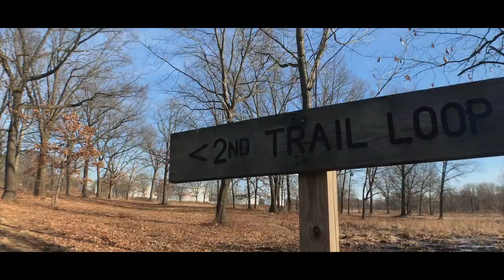Everything is Changing: The New Normal | March 2020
March 17, 2020 / VLOG NO. 162 – This is the new normal. I went out on a walk to the Hoosier Prairie to clear my mind with everything that’s been going on with the virus outbreak and the severe implications it will have on our normal daily lives. We’ve got to stick together and help each other in this time of crisis. I’ve left a few links below that provide you with more information as to how to stay safe and keep your family safe. Stay safe guys 🙏🏼

GOT SOME QUESTIONS?

VLOG EQUIPMENT SET UP